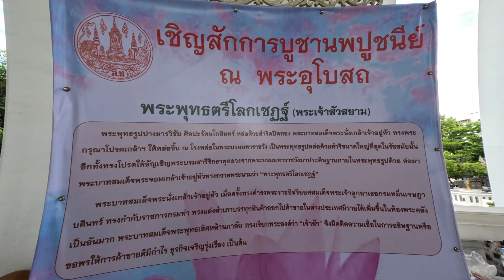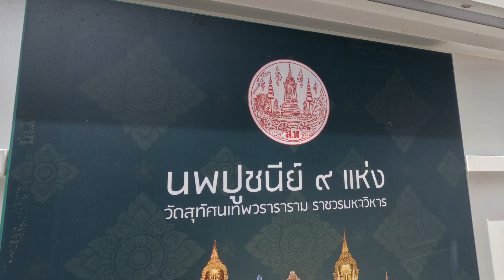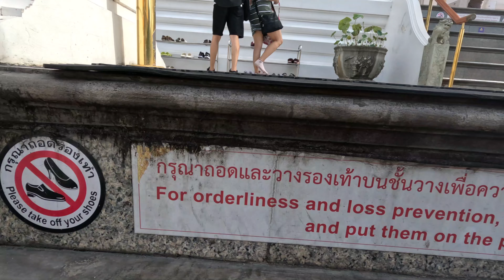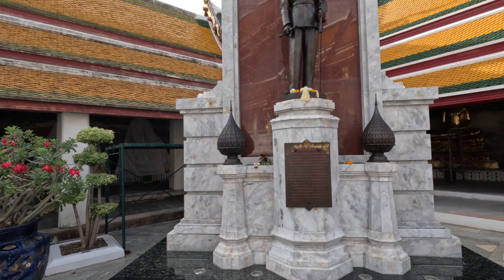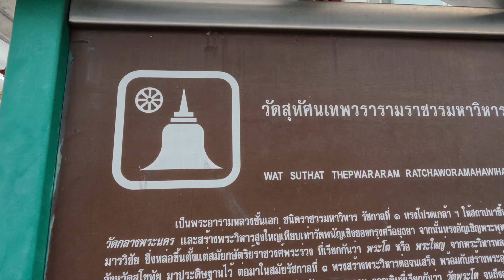วัดสุทัศน์เทพวราราม ราชวรมหาวิหาร Suthatthepwararam Temple